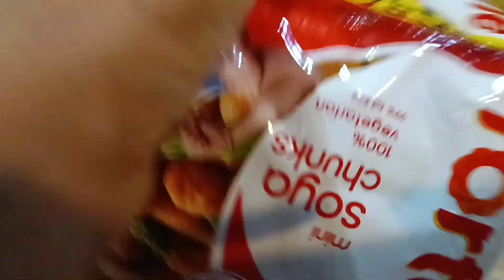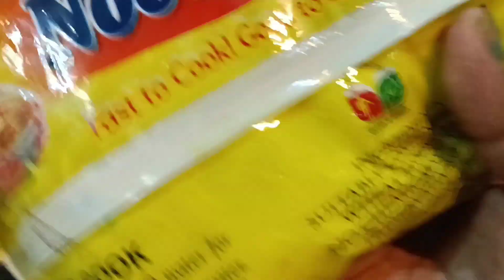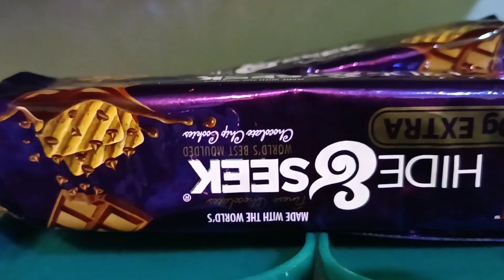//এত গরমে ইচ্ছে না থাকলেও সংসারে সব কাজ গুছিয়ে রাখতে হয়।//bengalivlog